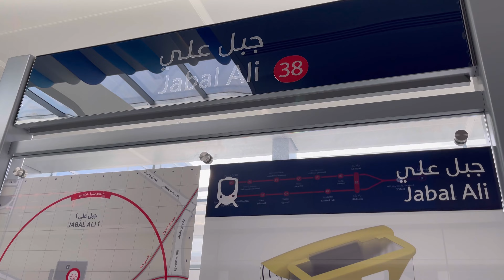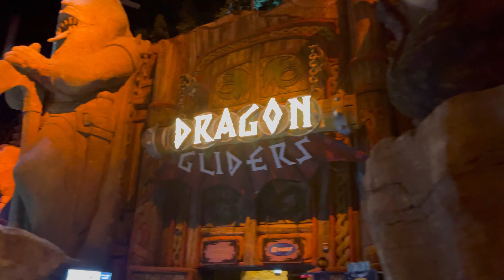MOTION GATE | DUBAI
The videos just shows what's inside the motiongate dubai, but wasn't able to take videos on the rides for it is not allowed. this video has taken during pandemic time.